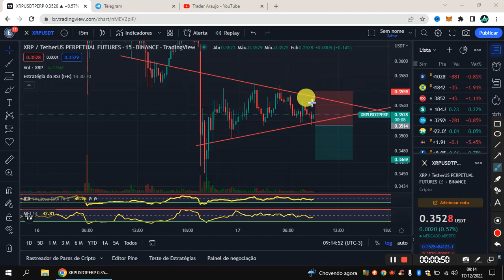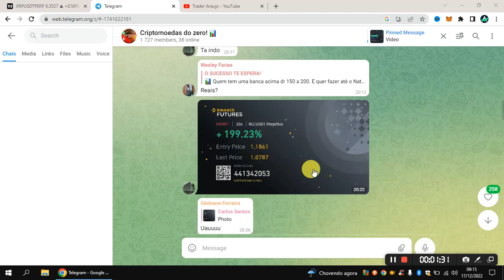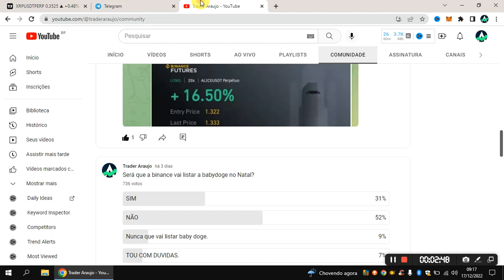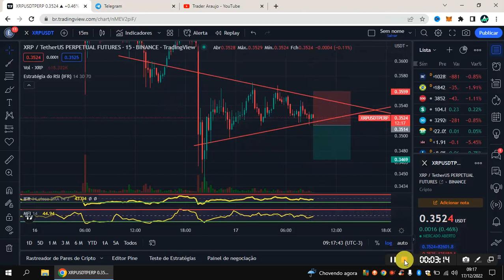COPIE E COLE OS SINAIS DE FORMA FÁCIL E RÁPIDA NO FUTUROS DA BINANCE ATRAVÉS DO TELEGRAM. VAI PERDE?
🚀 ASSISTA TAMBÉM!